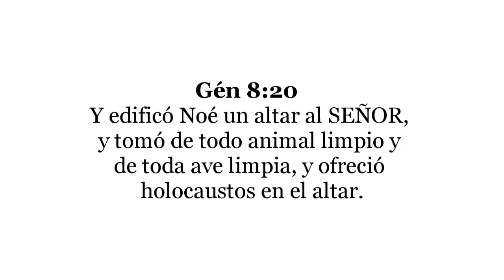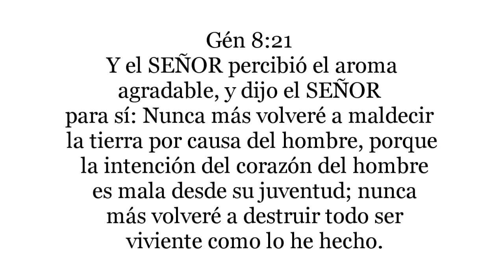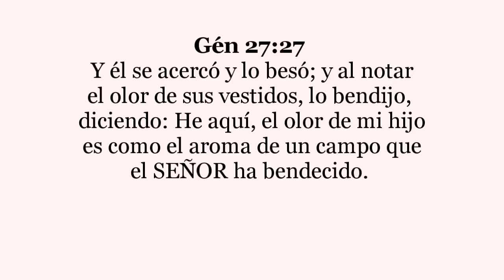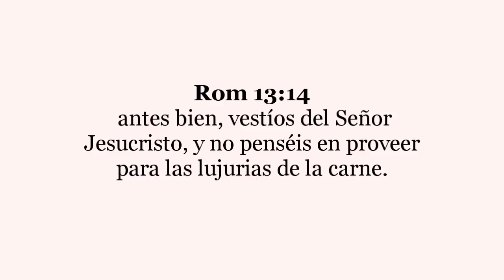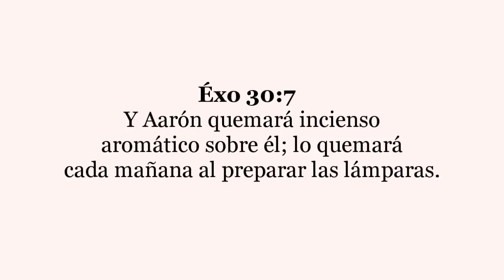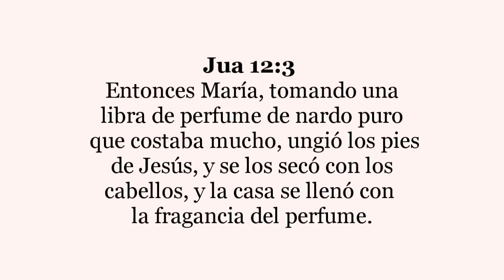Martín Salazar | ¿Que perfume tienes? | 1er Servicio Santa Cena | 7 de Agos 2016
Santa Cena Agosto del 2016